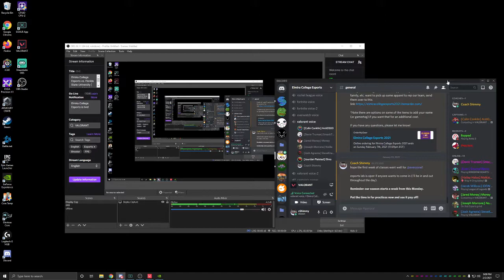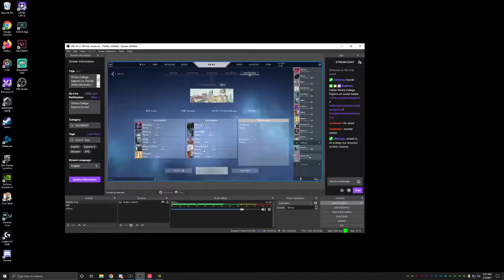Elmira College Esports vs. Florida State University | VALORANT | ECAC Spring '21 Week 1 (Part 1)